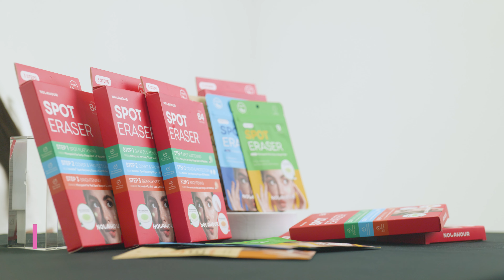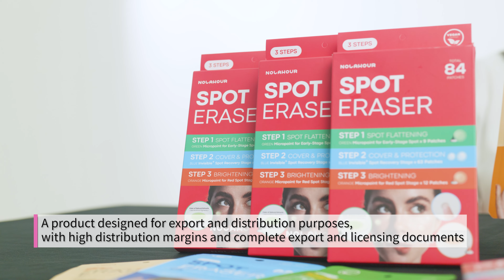[M.ACAIV][놀라아워] 스팟 이레이저 3단계 / 84매 x 1ea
[NOLAHOUR] Spot Eraser 3 Steps / 84 Patches x 1ea
★ Product Information★
- 20.2cm x 11.5cm x 1.8cm
- 84매
- Step By Step Acne Care Patch
★key point★
1. Variety Patch Set that is used step by step according to the condition of acne. Patches that are absorbed into the skin by shaping the active ingredient into a microneedle shape.
 2. Application of microneedle manufacturing patent technology
 3. No bleeding or pain as it is shaped like a needle made by solidifying active ingredients rather than a metallic needle
 4. A product designed for export and distribution purposes, with high distribution margins and complete export and licensing documents
 5. Smooth sales in offline stores with an intuitive and highly visible design
 6. Vegan certified, skin hypoallergenic test completed

Step 1: Spot Eraser Green
- Microneedle for Deep Blemishes/Upcoming Acne - For Overnight

Step 2: Spot Eraser Blue
- For Protection & Cover Thin & Transparent - For Daily Use

Step 3: Spot Eraser Orange
- Vegan Microneedle Brigthening Patch to Remove Red Spots From Acne - For Overnight

★Description & Characteristics★
Step 1 - Upcoming Acne or Blind Pimple
Step 2 - Cover, Conceal and Protect Popped Acne
Step 3 - Whitening Red Marks or Scars from Pimples
지양 포인트(국문작성) *여드름 단계별로 관리 할 수 있는 여드름 패치*
 - 1단계 - 스팟 이레이저 그린 : 이제 막 올라온 초기 단계 여드름 진정
*고름이 찬 여드름에는 사용하지 마세요*
 - 2단계 - 스팟 이레이저 블루 : 고름을 짜고 난 이후 여드름 상처 보호 및 커버
*메이크업이나 스킨케어를 여드름 부위에 사용하지 마세요*
 - 3단계 - 스팟 이레이저 오렌지 : 여드름으로 인해 생긴 붉은 흉터 케어
*여드름이 완전히 아물고 난 이후 붉은 흔적에만 사용하세요*